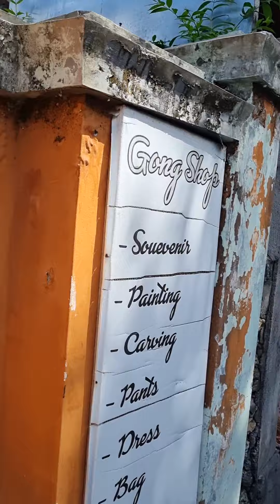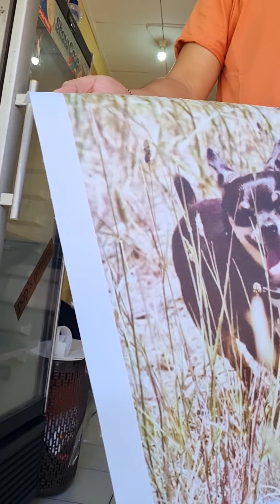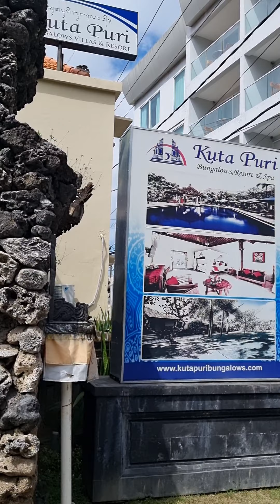BALI Poppies 1 - 12th July 2022